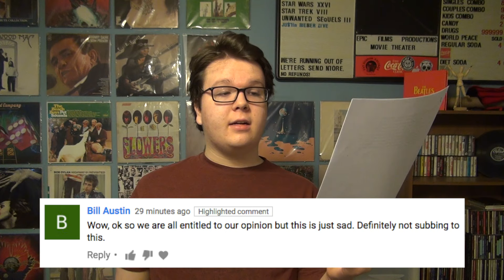Record Reviews - Sgt. Pepper Revisited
A year ago, I reviewed Sgt. Pepper, and I frankly didn't see it as the greatest album ever. Today, I revisit it and see how my opinion's changed.